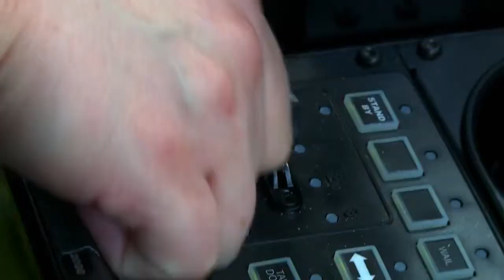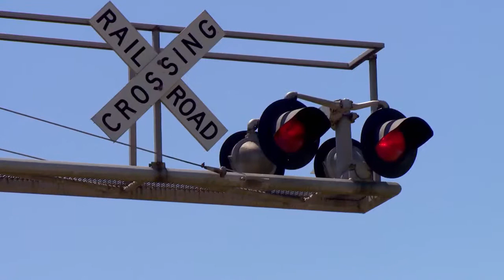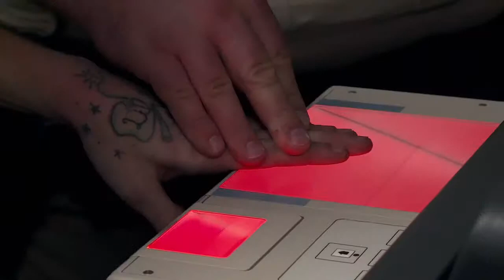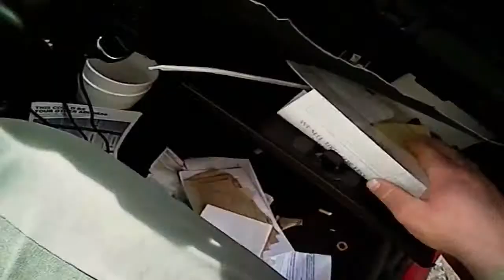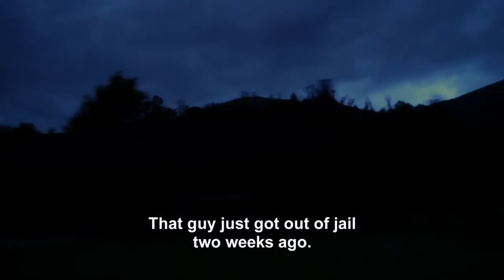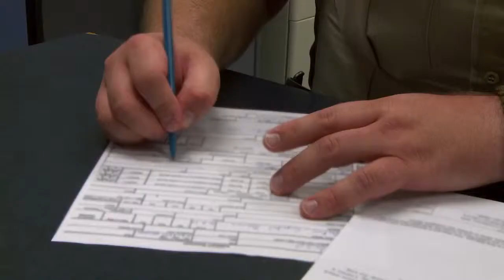Southern Justice S02E06 | Gun To The Head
Just when deputies in Sullivan County, Tennessee, and Ashe County, North Carolina, think they’ve seen it all, a dispatch call comes in to corral a donkey on the loose in the streets … one of the rare types of incidents not covered in patrol training.